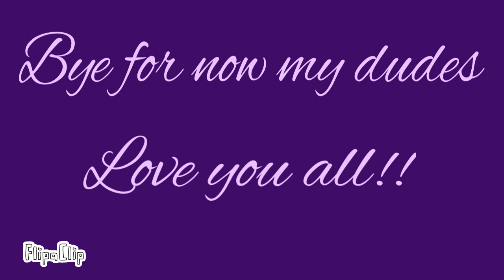Cried 4 U meme :PanPrice (Dave Panpa x Rupert Price) Short:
Kind of sad with a wholesome ending :)
It's if the government raided the Toppat airship and Rupert finds Dave in one of the brig cells.
Another panprice yay!
Audio: Cried 4 U by Beowulf
Art tool: Flipaclip